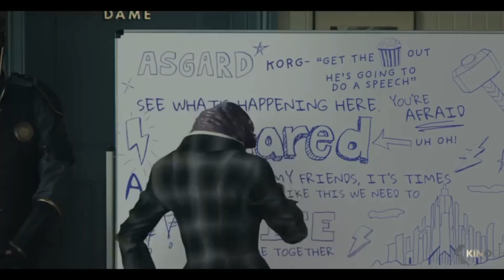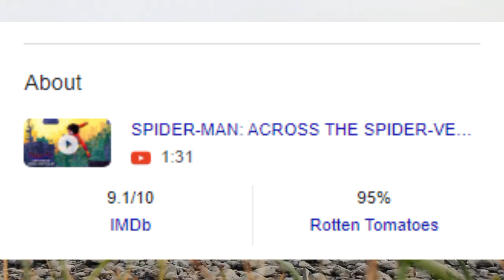SPIDER-MAN ACROSS THE SPIDER-VERSE - Movie Review Hindi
After reuniting with Gwen Stacy, Brooklyn's full-time, friendly neighborhood Spider-Man is catapulted across the Multiverse, where he encounters a team of Spider-People charged with protecting its very existence. However, when the heroes clash on how to handle a new threat, Miles finds himself pitted against the other Spiders. He must soon redefine what it means to be a hero so he can save the people he loves most.
Thank you for showing your interest in our channel.